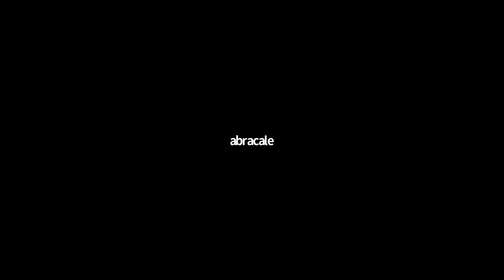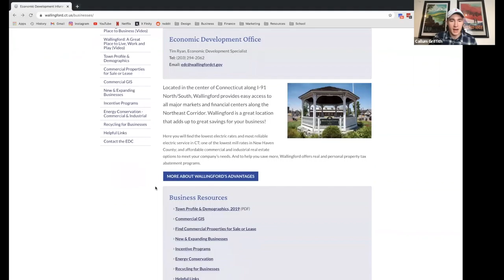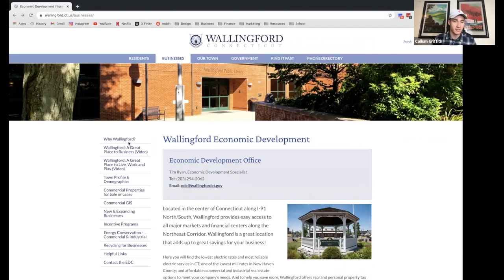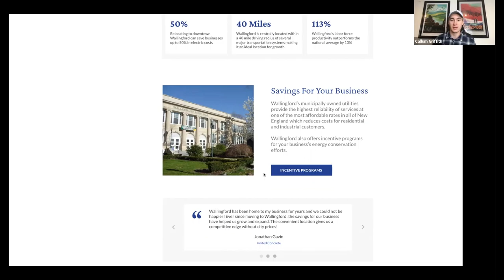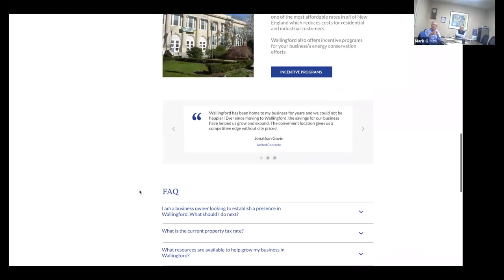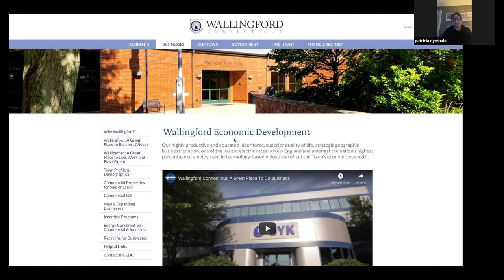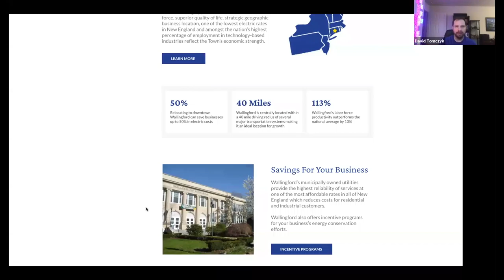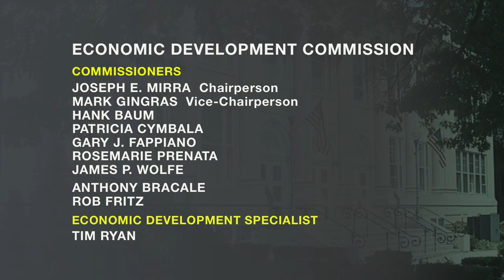Economic Development Commission - Marketing Committee - November 30, 2020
Special Meeting of the Wallingford Economic Development Commission Marketing Committee held on Monday, November 30, 2020. Agenda